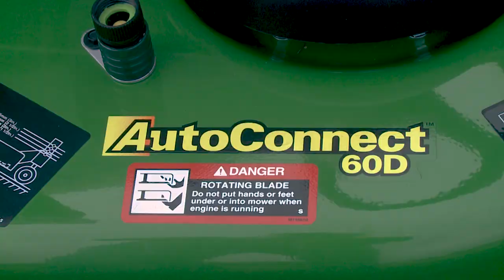Snow Way Plow - John Deere Gator